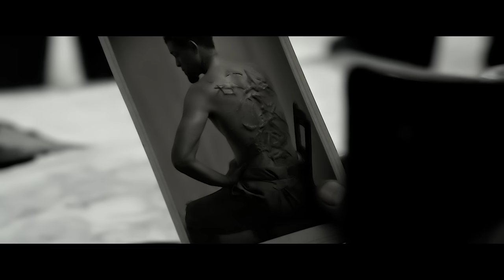En 1860, un Esclave Tente De S’échapper de la Plantation Pour Survivre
États-Unis d’Amérique, 1863. Peter est un Afro-Américain qui a enduré une vie de travail manuel épuisant dans les plantations, ainsi que de la torture brutale. Mais lorsque le président Lincoln abolit l’esclavage, Peter saisit cette occasion pour s’échapper. Maintenant, il se retrouve poursuivi par ses anciens oppresseurs à travers les jungles et les marécages. Va-t-il enfin devenir libre après avoir enduré des années de souffrance ?
Nom du film : Emancipation (2022)